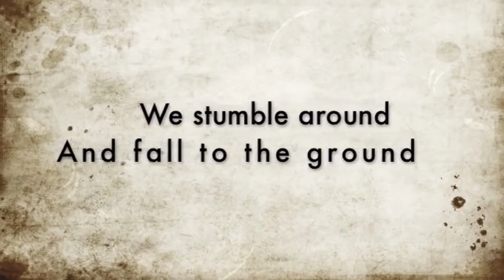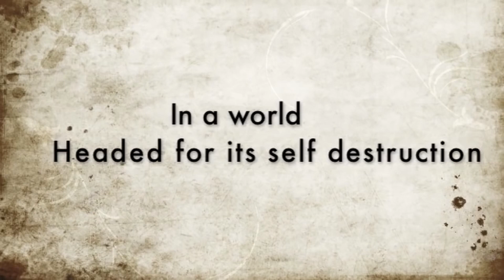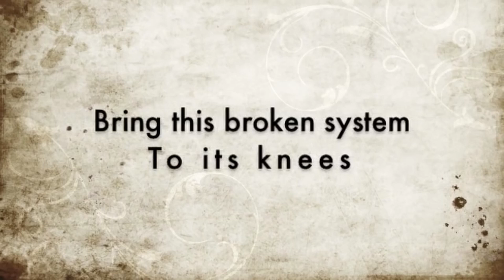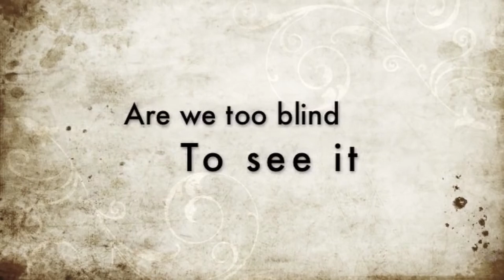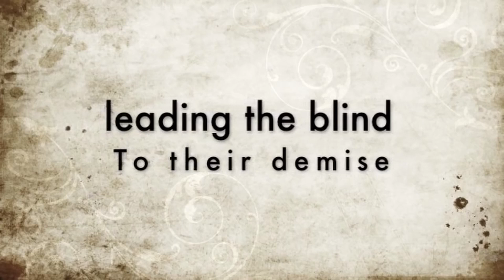Break the Cycle - For Today Karaoke